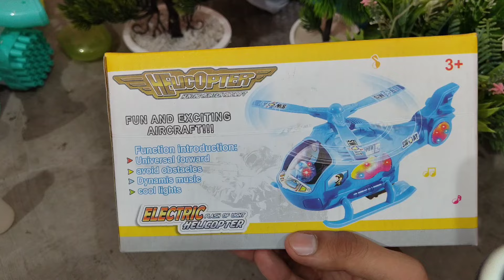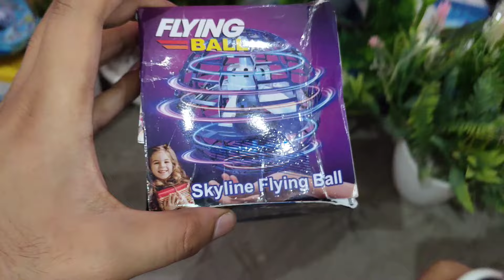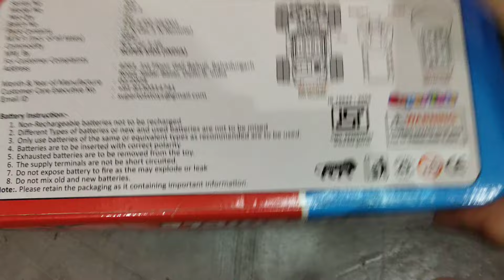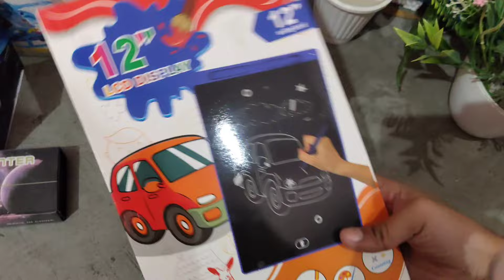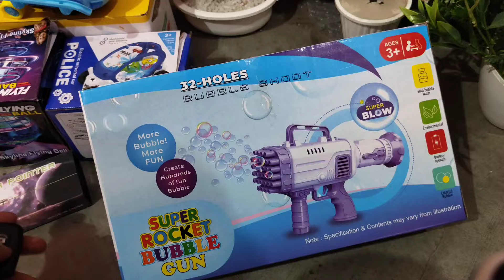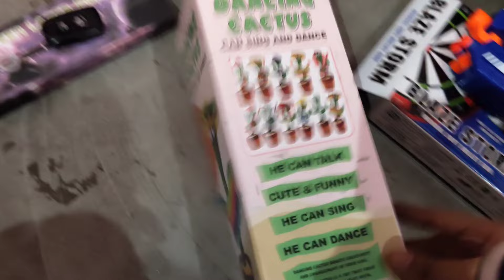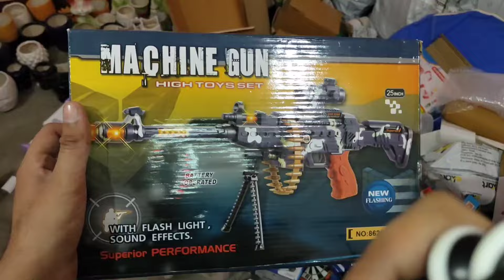Most Popular Toys In World🔥😱|Unboxing & Review😍Must-Watchrending Toys for Ecommerce Success🤑✅Top 12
Must-See: Hottest🔥Toys for Ecommerce Success🤑✅Top 12 most popular toys in the World🚀😱||Must Watch 😍toyforkids
best selling toys ever
amazing toys for kids
toys
toy learning videos dancing cactus toy
singing cactus toy
talking cactus toy
tangle toy
toy
best selling toys
toy review
toy learning
bandai new toys
toy expert explains toy trends
viral trend
flying toys
toys cars
toy cars
cars toys
car toys
car toys kid new toy cars
rc cars
tomica
kids cartoon
car cartoons
car cartoon
toy car unboxing
opening toy cars
kids cars toys
cars
custom car
disney cars toys
truck
trucks
mini vlog
shorts
youtube india
decorative lights
trending, youtube short
trending gadget short
short feed
laser light pan
laser light
toy guns
toy gun, gun toys
toyguns
toy handgun
pubg toy gun gun
toy
toy guns box
qbz toy gun
bb toy gun
guns toys
toys guns
police toy guns
toy gun unboxing
glock 17 toy gun
best of toy guns
toys
guns toy guns
best toy guns
glock toy gun
blaze storm battery operated soft bullet gun
toyblaster
blaxk flag
blaze storm electric gun
blaze storm battery operated gun
blaze storm machine gun
blaze storm automatic gun
blaze storm soft bullet gun
jack ryan blaze storm gun
storio blaze storm gun
blaze storm gun soft ball
blaze storm gun hot fire
blaze storm gun not working
blaze storm gun blaster
blaze storm gun unboxing
blaze storm gun
blaze storm gun repair
blaze storm
blazestorm
blaze strom
blazestorm m4
blaze storm m4
blaze of glory
tundra or blaze dayz blaze storm review
blazestorm review
tundra or blaze double shot
m4 blaster
toyblaster
largest gun blaxk flag
ar blaster
blaze of glory jon bon jovi
blaster
karaoke blaze of glory
blaze of glory karaoke blaze storm battery operated soft bullet gun
toy gun
guns
gun
bubble machine amazon
bubble machine
bubble machine for kids
Bazooka bubble gun
Rc car
make money online
hover ball
rc helicopter
blaze storm
blazestorm
Blaze gun
how to sell products on flipkart
Flipkart seller
Flipkart seller kaise bane
online business ideas flipkart pe seller account kaise banaye
flipkart seller account
ecommerce
selling private label products
new business ideas
Ecommerce business
Ecommerce business for beginners
ebay dropshipping
ecommerce business amazon
Online paise kaise kamaye
ebay business
flipkart seller account
ecommerce business amazon
business ideas
ecommerce sellers
flipkart seller listing kaise kare
how to become a flipkart seller
online saman kaise beche bina gst ke